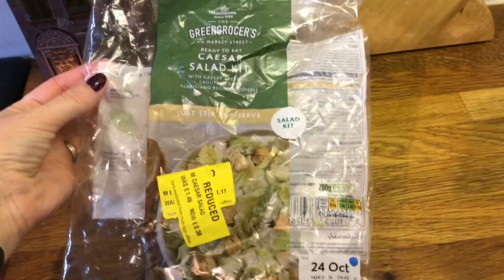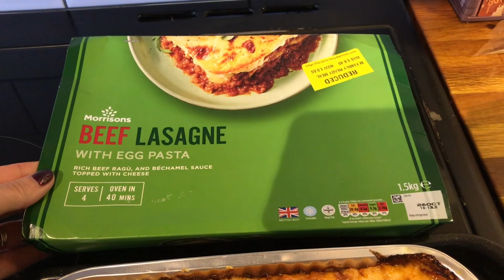Week of family meals 24/10-30/10